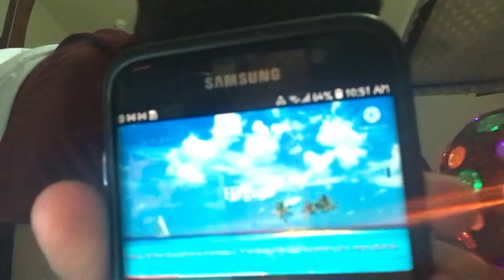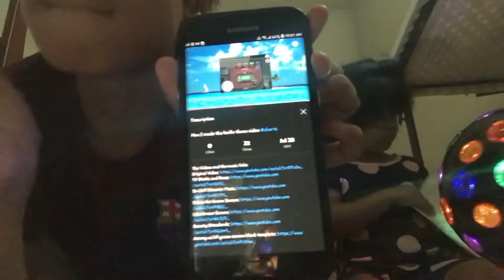Meet Smera 3